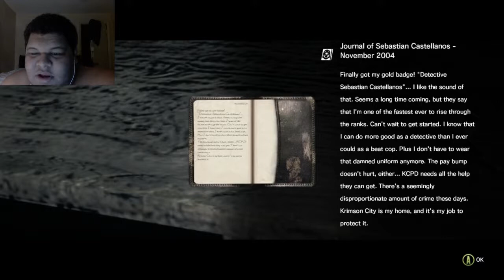The Evil Within #2 | What the hell is going on?!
IT'S ALL IN THE MIND, BRO!